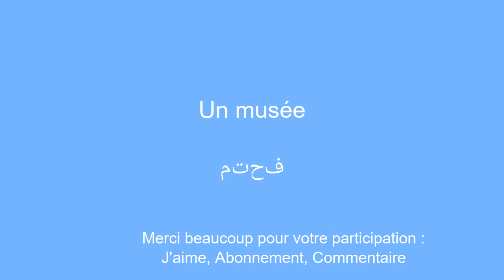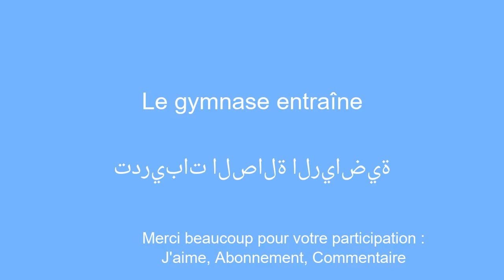Rapide et facile apprendre l'arabe en 8 minutes.